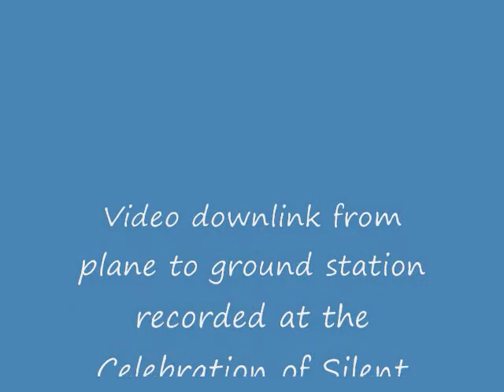Celebration of Silent Flight.wmv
Weather is supposed to be much better tomorrow.  Camera was pointed to the side, down and to the front.